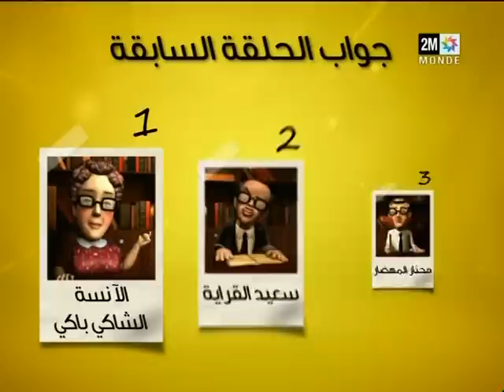المفتش كرومبو : شكون سرق بنك السعادة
حلقة جديدة من حلقات المفتش كرومبو بالدارجة المغربية على القناة الثانية
Detective Krombo